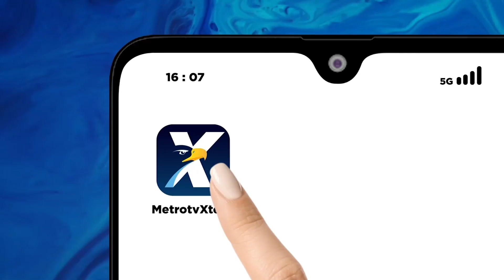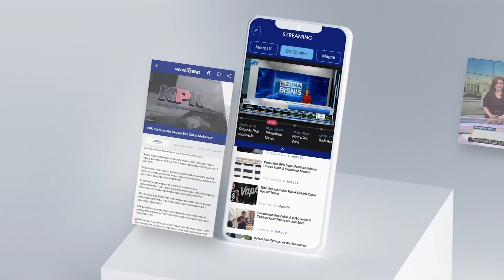KPU Kota Kediri Adakan Bimtek dan Simulasi Proses Pemungutan Suara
METRO TV JATIM, Komisi Pemilihan Umum (KPU) Kota Kediri mengadakan bimbingan teknis kepada seluruh petugas PPK dan PPS. Dalam bimtek ini juga diadakan simulasi pemungutan dan penghitungan suara.